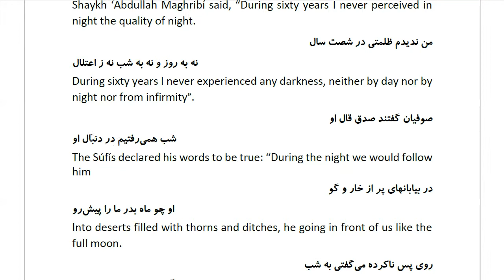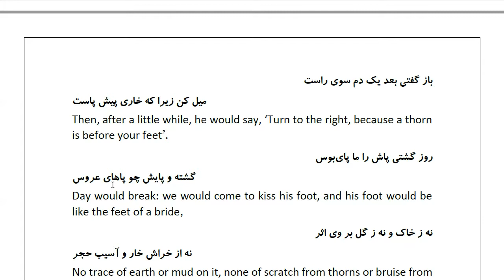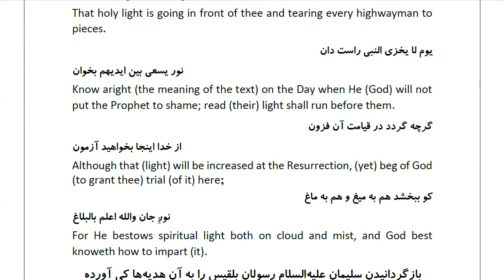Masnawi Rumi: In Farsi with English Translation: Part 540: The miraculous gifts and illumination